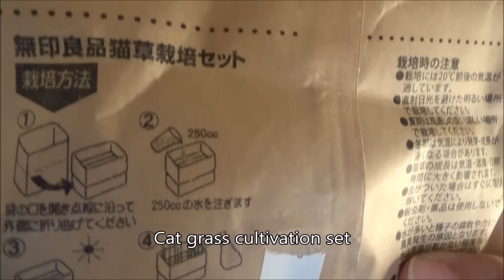【猫の動画日記】お母ちゃん＆猫ｽﾞのまったり休日；おもしろ猫動画”こむぎ＆だいず”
♀猫こむぎ＆♂猫だいずを紹介するチャンネルへ、ようこそฅ*•ω•*ฅ♡
動画を最後まで見ていただき・・・